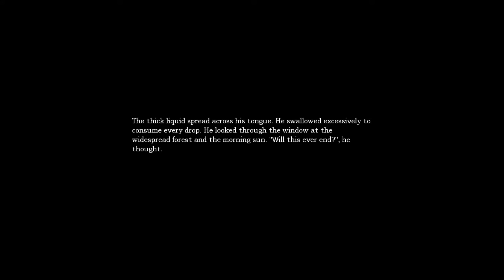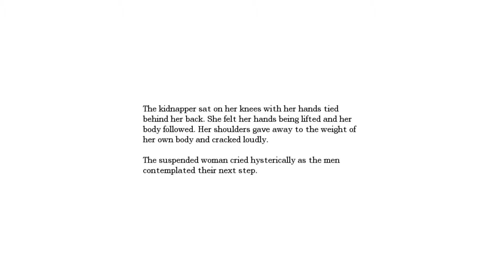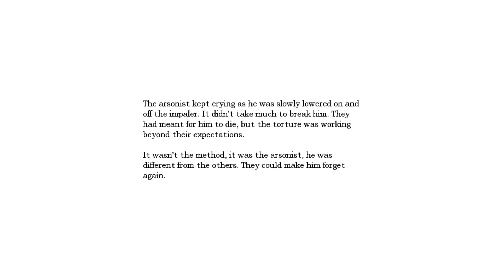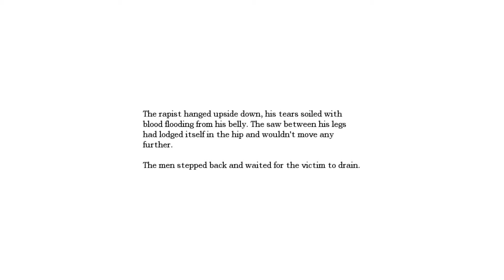Amnesia: The Dark Descent | Part 15 | TORTURE AND MURDER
Prepare to cringe at the torture devices we find in this episode,  we also have the triumphant return of Morrison!!